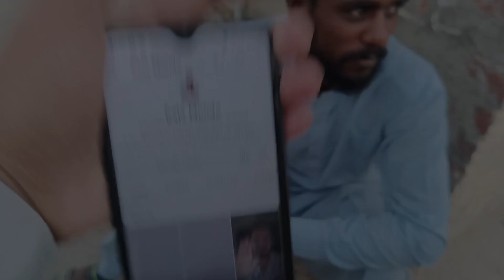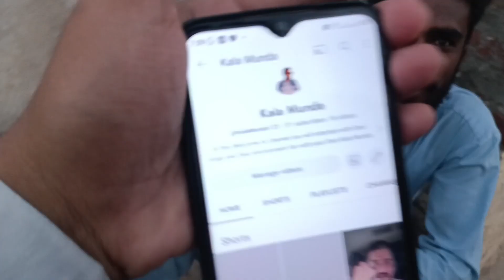کچے آم توڑ کے کھانے کا مزا کچھ اور ہی ہوتا ہے پھر 😀😂